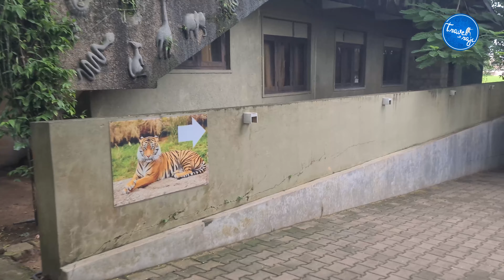සිම්බා නැවතත් රිදියගමට? / Simba lion cub Dehiwala Zoo 🦁 🐆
Simba is one of the newest additions to the Dehiwala Zoo family! As a baby lion cub, he's already delighting visitors with his playful antics and adorable roars. Come see him at the Dehiwala Zoo today!

The Dehiwala Zoo in Sri Lanka is a must-visit destination for animal lovers! With over 350 species of animals, including lions, elephants, and bears, this zoo offers a unique opportunity to get up close and personal with the world's most fascinating creatures. Don't miss your chance to visit the Dehiwala Zoo today!